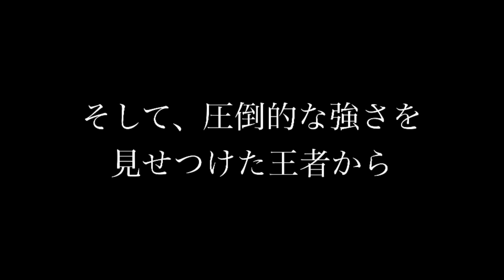ヴガール・ケラモフvs朝倉未来 バウトレビュー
超RIZIN2で対戦する朝倉未来選手とヴガール・ケラモフ選手の試合のバウトプレビューです。

関連動画
中？外？ってなに？という方はコチラをご視聴下さい。